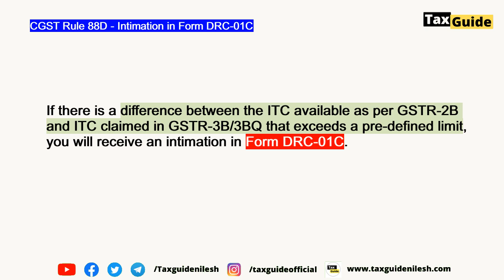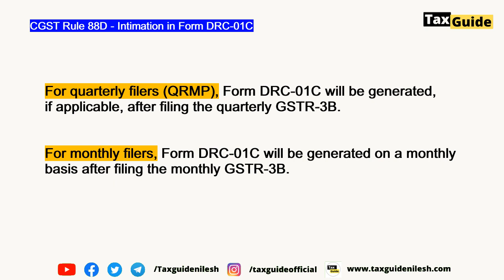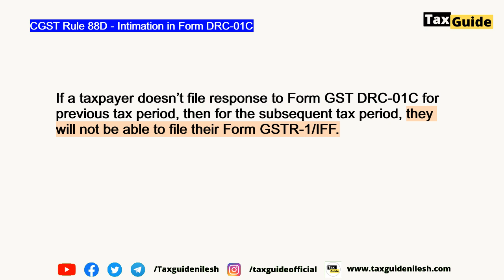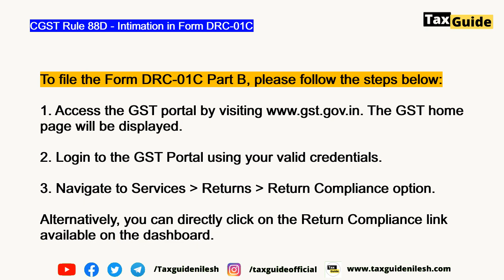DRC-01C | Intimation in Form DRC-01C | Difference in ITC GSTR-2B & GSTR-3B | Form DRC-01C Notice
Video topic:
DRC-01C | Intimation in Form DRC-01C | Difference in ITC GSTR-2B & GSTR-3B | Form DRC-01C in GST

88D. Manner of dealing with difference in input tax credit available in auto generated statement containing the details of input tax credit and that availed in return.-

CGST Rule 88D - Intimation in Form DRC-01C

If there is a difference between the ITC available as per GSTR-2B and ITC claimed in GSTR-3B/3BQ that exceeds a pre-defined limit, you will receive an intimation in Form DRC-01C.

Video covered:
DRC-01C
Intimation in Form DRC-01C
Difference in ITC GSTR-2B & GSTR-3B
Form DRC-01C in GST
GST intimation
Difference in GSTR 2B & 3B
Difference in GSTR 3B and GSTR 2A
Mismatch in GSTR 2b and GSTR 3b
DRC-01B intimation
Intimation in form GST DRC-01B
DRC-01C intimation
What is DRC 01C in GST
DRC 01C in GST
Mismatch in GST returns notice
DRC-01C
DCR-01C
Form DRC-01C
DRC-01C error
What is DRC-01C
DRC -01C return
How to file DRC-01C
GST return DRC-01C
Form DRC-01B part B
DRC01C
Reply to form DRC-01C
DRC-01C kyun milta hai

GST DRC-01B | Intimation in FORM DRC-01B | Difference in GSTR1 & GSTR 3B | Rule 88C | DRC-01B in GST

GST DRC-07 Demand order का payment कैसे करे? | GST DRC 07 payment process 2023 | DRC-07 reply

Geocoding Address in GST Portal | What is Geocoded address in GST | How to update Geocoded address